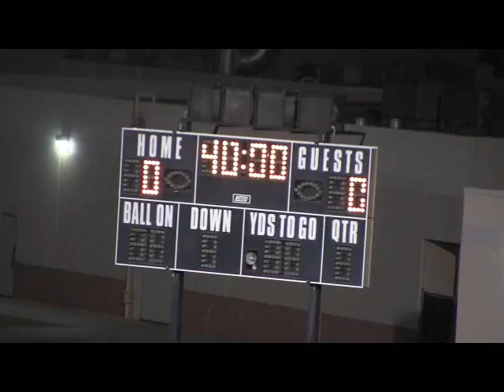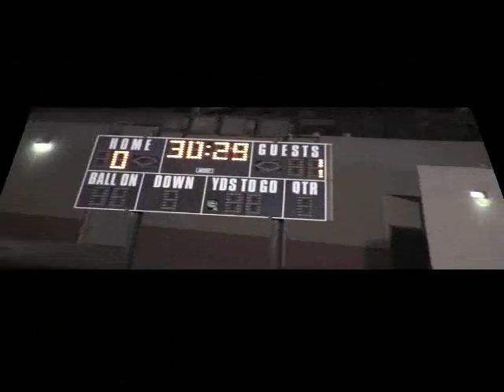01-09-15 El Paso High Game Highlights 1-0 over Horizon Scorpions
This game was scoreless until late in the 2nd Half when El Paso High Tigers Varsity Soccer scored the winning goal. El Paso's #8 Gabriel Alvarado started the play with a corner kick and a cross that eventually got to #7 Ruben Arreola, who in turn crossed it to #9 Jesus Medina for the goal. El Paso High was able to hold Horizon Scorpions to a final score of 1-0. This was the 3rd straight win for El Paso High in Preseason games. El Paso High finishes the Preseason 3-0. The Winning Goal is in this video. It has also been isolated in a separate Youtube video on this channel.